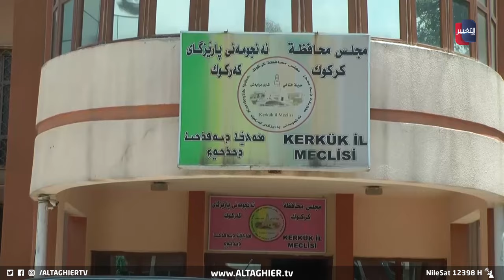السوداني يدخل على خط الازمة .. هل سيحسم تسمية محافظ كركوك؟ | تقرير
السوداني يدخل على خط الازمة .. هل سيحسم تسمية محافظ كركوك؟

انهت القوى السياسية في كركوك  أوراق مطالبها التي ستقدمها الى رئيس لوزراء يوم غدا الاحد ضمن اجتماع وصف بالحاسم لائتلاف إدارة كركوك

موقع قناة التغيير الفضائية  الالكتروني